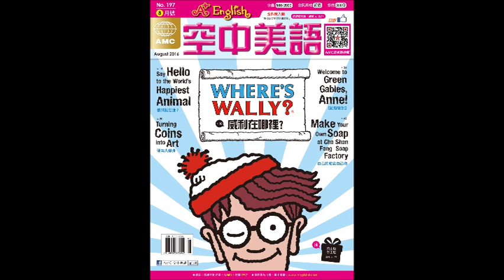2016年08月號Unit8-1【咦？怎麼到機場啦！】課文講解